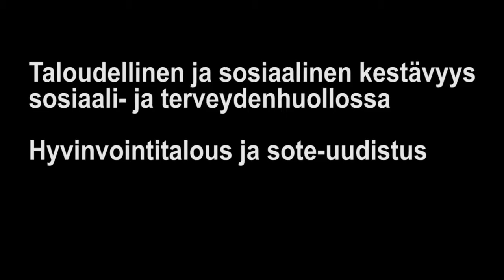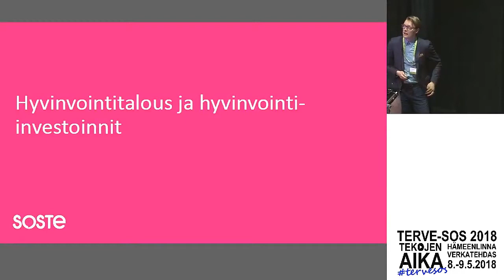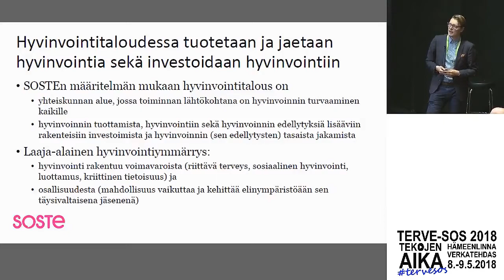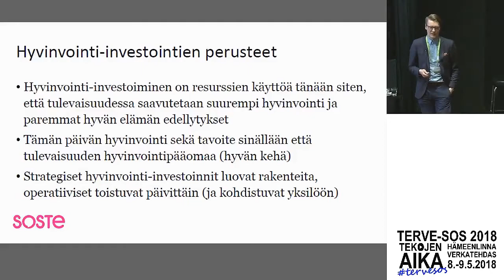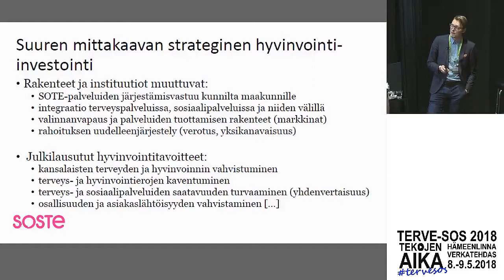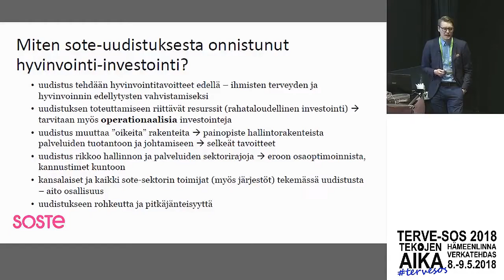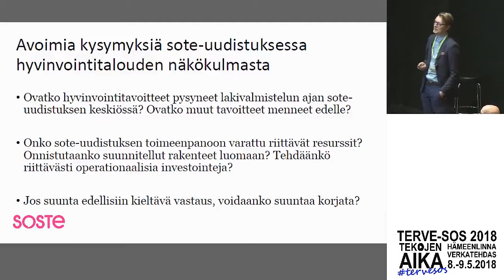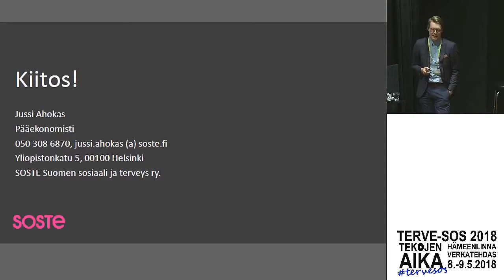TERVE-SOS 2018 Hyvinvointitalous ja sote-uudistus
Taloudellinen ja sosiaalinen kestävyys sosiaali- ja terveydenhuollossa
Hyvinvointitalous ja sote-uudistus

Puheenjohtaja:
Sari Rautio, Hämeenlinna

Esiintyjät:
Jussi Ahokas, SOSTE ry